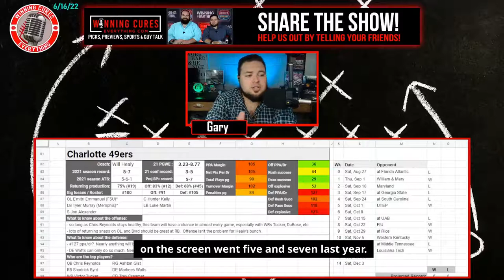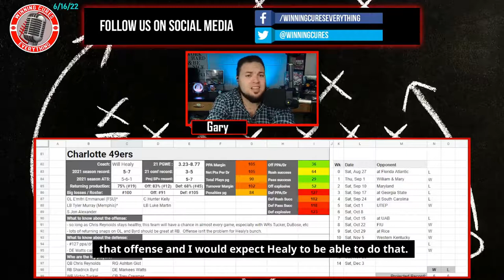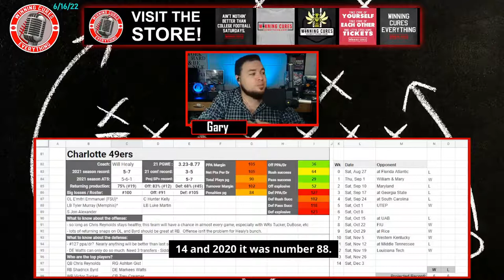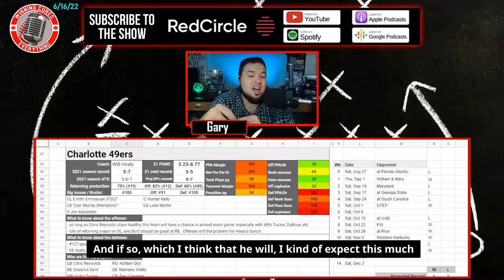Charlotte 49ers 2022 Football Predictions & Preview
Gary & Chris give a quick preview & their predictions for the Charlotte 49ers 2022 football season, whether they will go over the win total, record prediction, keys to the season and more!